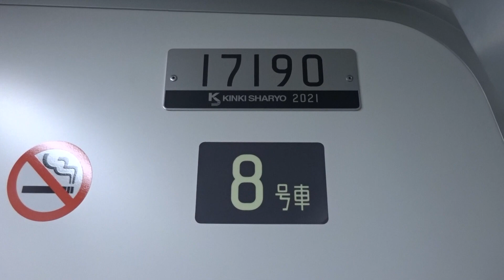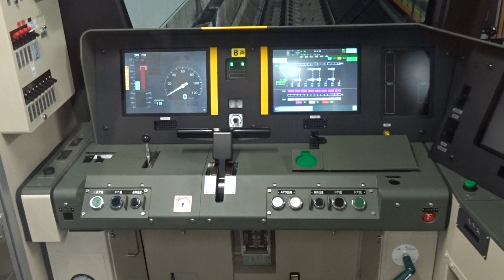【ついに17000系8両編成10編成目】東京メトロ17000系17190F 営業運転開始 ~2021年度はあと2編成増備され、2022年度には残り3編成増備~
東京メトロ17000系17190Fが1月28日に営業運転開始しました。これで東京メトロ17000系は10編成目となります。
2021年度は12編成増備され、2022年度には3編成増備される予定です。2021年度の増備も残り2編成になります。そして7000系の置き換えもこれからも続くと思われます。

有楽町線17000系
2020年度
10両編成 : 4編成(新規)
2021年度導入予定
10両編成 : 2編成(計6編成) ,8両編成 : 12編成(新規)
2022年度導入予定
8両編成 : 3編成(計15編成)

東京メトロ17000系甲種輸送
10両編成
2019年度
②17102F : 2020年3月6日
2020年度
③17103F : 2020年11月7日
④17104F : 2021年2月19日
2021年度
⑤17105F : 2021年3月12日
8両編成
2021年度
⑦17181F : 2021年4月30日
⑧17182F : 2021年6月25日
⑨17183F : 2021年7月16日
⑩17184F : 2021年8月13日
⑪17185F : 2021年8月27日
⑫17186F : 2021年9月17日
⑬17187F : 2021年10月15日
⑭17188F : 2021年10月29日
⑮17189F : 2021年11月19日
⑯17190F : 2021年12月24日

メトロ17000系運用開始
10両編成
①17101F(2021/2/21 運用開始)
②17102F(2021/3/8 運用開始)
③17103F(2021/3/21 運用開始)
④17104F(2021/4/14 運用開始)
⑤17105F(2021/5/4 運用開始)
⑥17106F(2021/8/1 運用開始)
8両編成
⑦17181F(2021/10/28運用開始)
⑧17182F(2021/10/30運用開始)
⑨17183F(2021/10/31運用開始)
⑩17185F(2021/11/2運用開始)
⑪17184F(2021/11/3運用開始)
⑫17186F(2021/11/10運用開始)
⑬17187F(2021/11/18運用開始)
⑭17188F(2021/12/3運用開始)
⑮17189F(2021/12/16運用開始)
⑯17190F(2022/01/28運用開始)

東京メトロ7000系検査順
①7120F : 2019年6月
②7132F : 2019年8月
③7116F : 2019年10月
④7133F : 2020年1月
⑤7134F : 2020年9月

東京メトロ7000系廃車(新木場に回送)
①7110F : 2021年2月22日(10両編成1編成目)↔17101F
②7118F : 2021年3月8日(10両編成2編成目)↔17102F
③7104F : 2021年3月28日(10両編成3編成目)↔17103F
④7102F : 2021年4月19日(10両編成4編成目)↔17104F
⑤7105F : 2021年5月3日(10両編成5編成目,全電気ブレーキ対応の日立IGBT-VVVF消滅)↔17105F
⑥7115F : 2020年11月10日(8両編成1編成目, 陸送 : 2021年5月25日)
⑦7113F : 2021年7月5日(8両編成2編成目)
⑧7109F : 2021年8月23日(8両編成3編成目)
⑨7128F : 2021年9月13日(8両編成4編成目)
⑩7103F : 2021年9月27日(8両編成5編成目, 竜巻インバーターの三菱IGBT-VVVF消滅)
⑪7101F : 2021年10月29日(10両編成6編成目, 10両編成の7000系全廃)
⑫7127F : 2021年11月15日(8両編成6編成目)
⑬7129F : 2021年11月29日(8両編成7編成目)
⑭7119F : 2021年12月13日(8両編成8編成目)
⑮7130F : 2022年1月10日(8両編成9編成目)
⑯7131F : 2022年1月24日(8両編成10編成目)

※東京メトロ10000系8両編成対応可 : 10101F~10105F
①10105F(2021/8/22)↔7109F(2021/8/23廃車)
→2021年11/1に10両編成に戻る
②10104F(2021/9/11)↔7128F(2021/9/13廃車)
→2021/11/1に10両編成戻る
③10101F(2021/9/25)↔7103F(2021/9/27廃車)
→2021/10/29に10両編成に戻る

17000系導入による7000系置き換え
17101F→7110F
17102F→7118F
17103F→7104F
17104F→7102F
17105F→7105F
疎開→7115F
8両編成予備減→7113F
17106F→10105F(8両編成)→7109F
10両編成予備減→10104F(8両編成)→7103F
10両編成予備減→10101F(8両編成)→7128F
17181F→10101F(10両編成)→7101F
17182F→10104F(10両編成)
17183F→10105F(10両編成)
17185F→(8両編成予備増)
17184F→(8両編成予備増)
17186F→7127F
17187F→7129F
17188F→7119F
17189F→7130F
17190F→7131F

関連動画
【ついに17000系8両編成が10編成目に】8両編成の東京メトロ17000系17190F 甲種輸送 ~甲種輸送の牽引機はなんとEF66-27が担当~